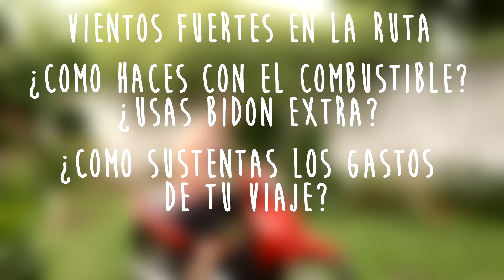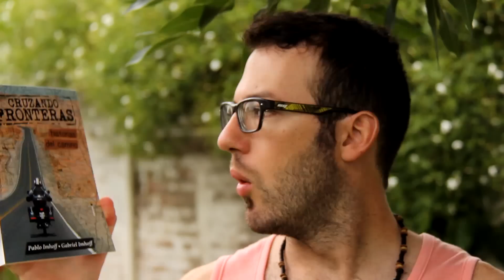La moto de mis sueños - Pablitoviajero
Consejo sobre vientos fuertes en ruta, cómo hacer con el combustible en viaje, cómo sustento los gastos de mi viaje y cúal es la moto de “mis sueños”